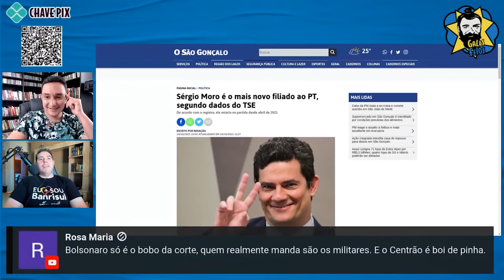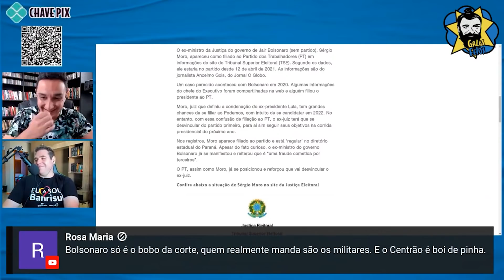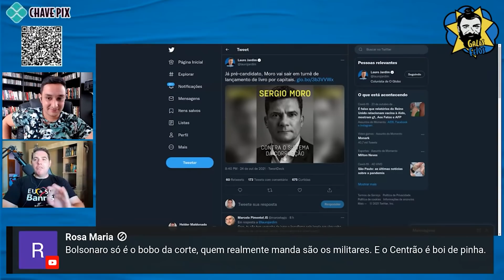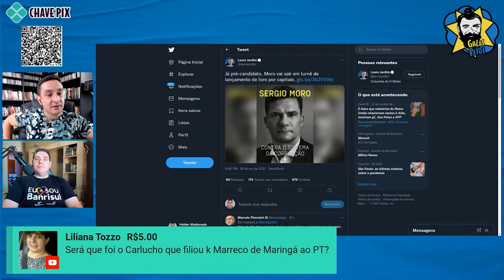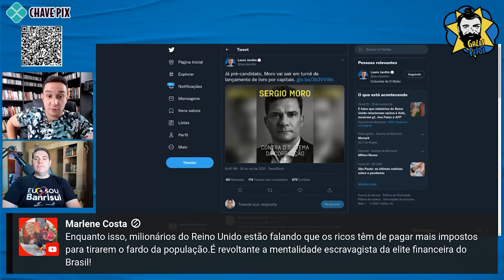Alguém filiou Sérgio Moro ao PT do Paraná I Galãs Feios